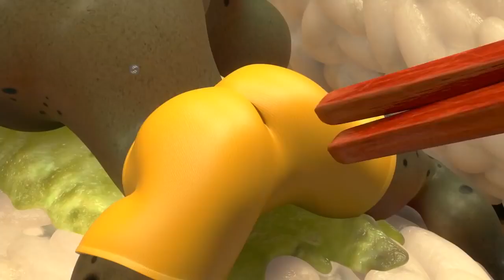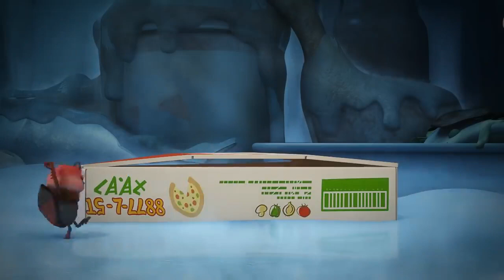LARVA - THE ADVENTURES OF BABY LARVA | Cartoons | Comics | LARVA Official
Ever wondered how Red and Yellow first met? This is how the bromance started.

🐌 THE CHARACTERS 🐌
💛 Yellow 💛